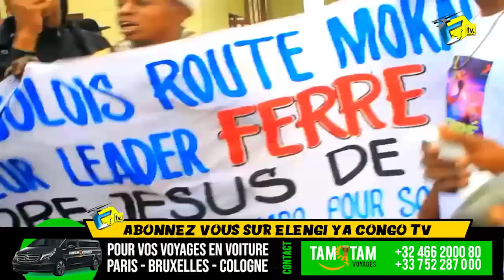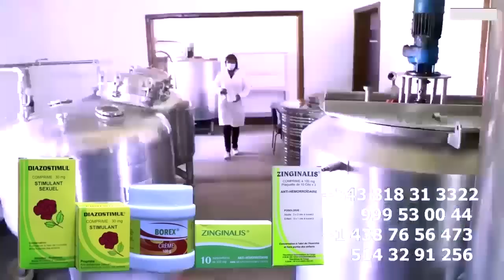2eme Image 11H FERRE GOLA Stade De MARTYRS Moitié Plein Foule Ya Ba GOLOIS Déterminé TSHANGU AMBIANC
2eme Image 11H FERRE GOLA Stade De MARTYRS Moitié Plein Foule Ya Ba GOLOIS Déterminé Ambiance Ya STADE Du Jamais Vue @ferregolatvofficiel6883